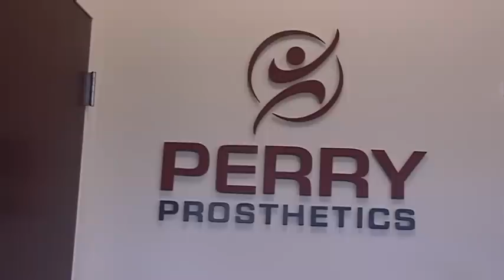Toledo amputee offers advice to Boston bombing victims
Eileen Ueberroth of East Toledo suffered a sudden illness in 2010 that led to the amputation of both of her hands and feet